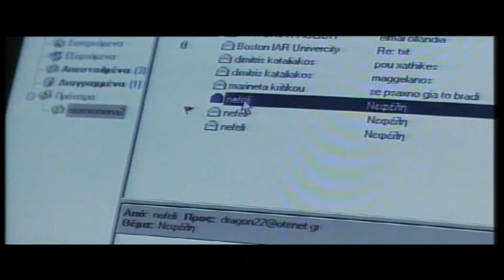E-mail - Trailer 2000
Το Trailer είναι DVD Bonus από την ταινία E-mail από το Έθνος τις Κυριακής.